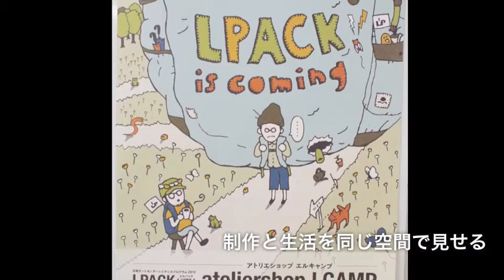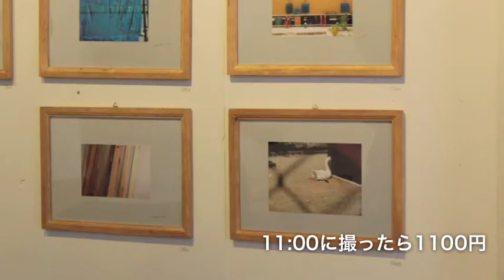LPACK入門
「石巻」をたのしむ　ありそうでない場所

ateliershop LCAMP　（アトリエショップ エルキャンプ）

日和アートセンター今年度2回目の滞在アーティストとして、LPACK（エルパック）のふたりを招き、7月6日（金）より「ateliershop LCAMP」と題した展覧会を開催します！何気ない日常をいつもとちがった角度から見つめることを通して、石巻というまちを改めて考えるきっかけをつくります。（日和アートセンター ホームページより）

LPACKとは中嶋さんと小田桐さんによるアーティストユニットです。彼らは各地で「コーヒーのある風景」などの空間を作ってきたそうで、今回は石巻でLCAMPを開催しています。とても不思議な感覚のお二人とお店。しかし美味しいコーヒーをいただきながらお話を聞いたり店に置かれているものをみていると、なかなか心地が良い感じです。言葉で説明するのは難しいアートの世界、ぜひ見て感じてみてください！